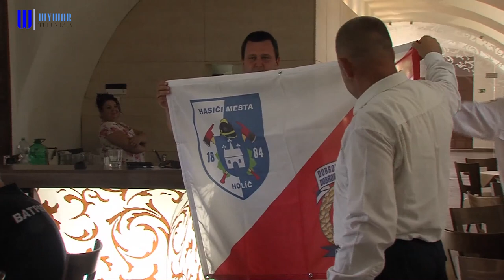Hasičskí dobrovoľníci regiónu opäť súperili